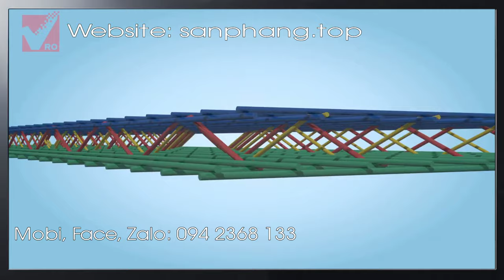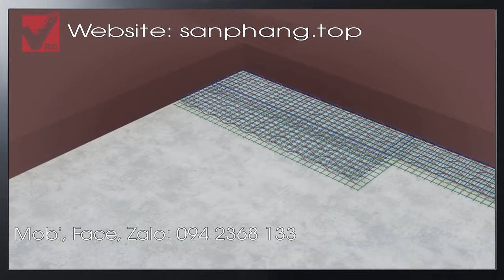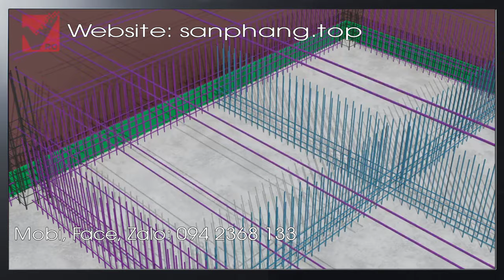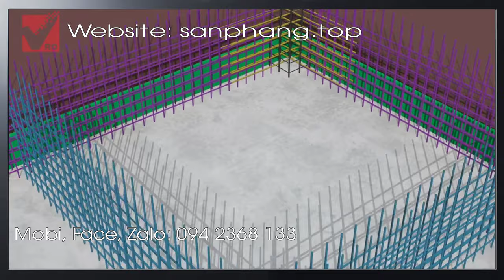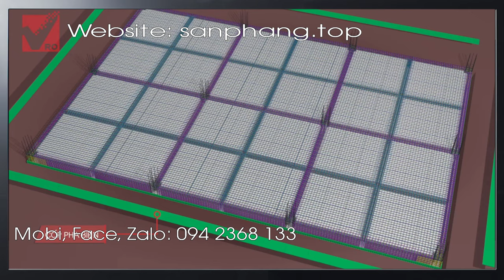Sànphẳng Làm thế nào để chống lún, chống nồm | Móng bè dạng hộp panel 3d VRO [SÀN PHẲNG.TOP]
Sànphẳng GVRO Sànphẳng Sanphang Sànvượtnhịp # Sàn không dầm Sànlõirỗng Sànhộp Sànrỗng # Sànxốp Làm thế nào để chống lún, chống nồm | Móng bè dạng hộp panel 3d VRO trên nền đất yếu [SÀN PHẲNG.TOP]
Móng bè là một dạng sàn phẳng rỗng nhẹ, chịu lưc ngược lại với sàn chống, ưu điểm thi công đơn giản, trong một số trường hợp không phải đóng cọc, rất tiện cho thi công nhà phố !
Làm thế nào để chống lún, chống nồm | Móng bè dạng hộp panel 3d VRO trên nền đất yếu [SÀN PHẲNG.TOP]